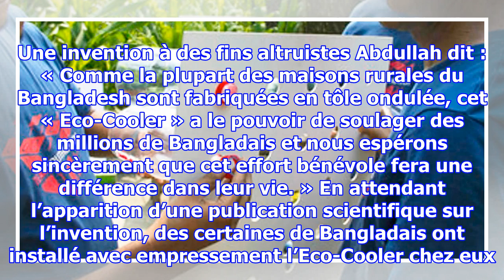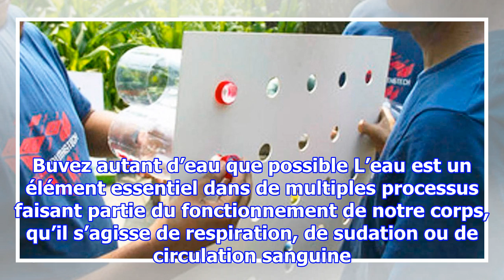Cet homme a inventé un climatiseur économique avec des bouteilles que tout le monde peut faire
La plupart des maisons dans les zones rurales du Bangladesh sont en fait des huttes en étain où les températures internes dépassent les 46°C pendant la période estivale. C’est pourquoi Gray Dhaka a développé une solution innovante pour faciliter la vie des résidents de la région en été.  Avec juste ...